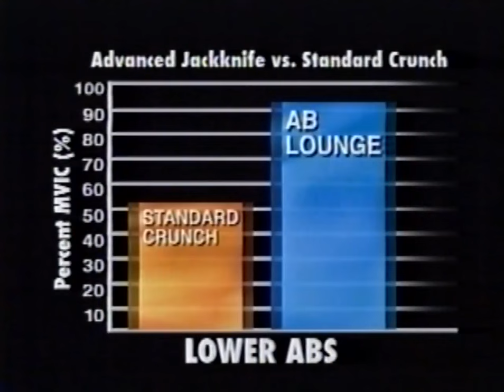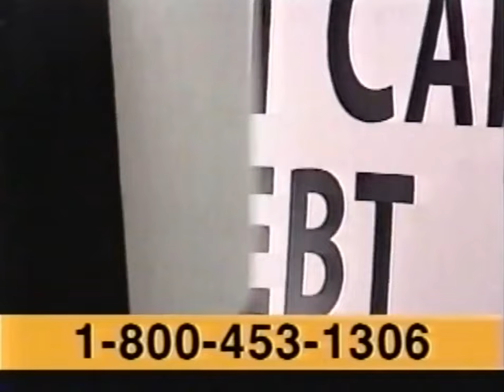X-Play Episode 205 / #313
'X-Play's Holiday Buying Guide!'

On this episode, Adam and Morgan return to give their recommendations for the best games of the season, The Non-Denominational, Gift-Giving Holiday Season, for the GameCube, the Xbox, the Playstation 2, the Personal Computer and Multi-Platform games.